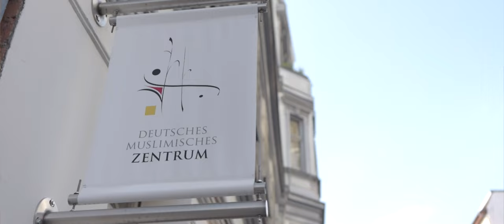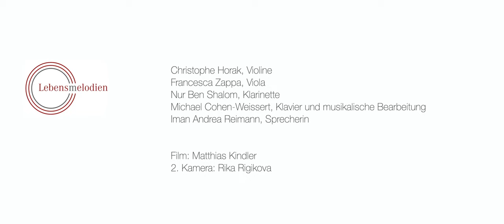Lebensmelodienkonzert im Deutschen Muslimischen Zentrum Berlin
Am Donnerstag, den 30. Juni 2022, durften wir die Lebensmelodien in Kooperation mit dem Deutsch Muslimischen Zentrum aufführen.

Iman Andrea Reimann fasst den Abend gekonnt zusammen: “So ein Abend wie heute bringt Menschen zusammen, die sich sonst nicht begegnen würden.“

Besonderer Dank geht an Iman Andrea Reimann, die die Geschichten mit ihrer Stimme zum Leben erweckt hat. Es war uns eine Ehre, die Lebensmelodien in Kooperation mit dem Deutsch Muslimischen Zentrum aufzuführen und so eine Plattform für interreligiösen Dialog und Austausch zu schaffen.

Christophe Horak, Violine @christophehorak
Francesca Zappa, Viola @francesca.zappa.viola
Nur Ben Shalom, Klarinette @nurbenshalom
Michael Cohen-Weissart, Klavier und Musik Bearbeitung @mcweissert
Iman Andrea Reimann, Lesung
Stellvertreterinnen Superintendent Martina Steffen-Elis
Dr. Sarah Albrecht
Matthias Kindler, Video und Schnitt @matthiaskindler
2. Kamera: Rika Rigikova

Der Kirchenkreis Tempelhof-Schöneberg ist Initiator dieser Konzertserie. "Lebensmelodien" werden vom Beauftragten der Bundesregierung für jüdisches Leben und den Kampf gegen Antisemitismus gefördert und von der interreligiösen Kooperation "Grenzgänge" veranstaltet.